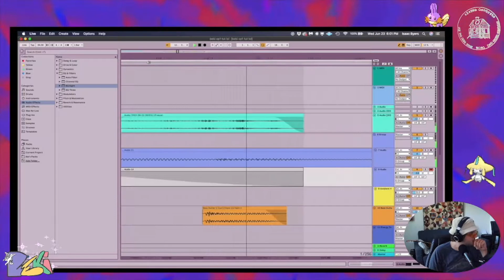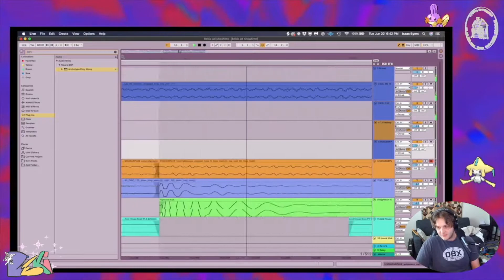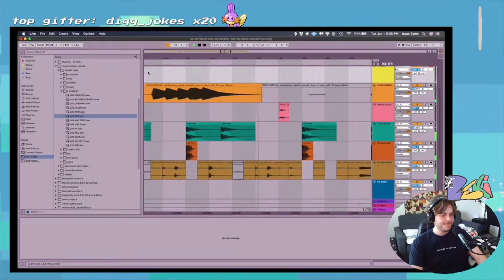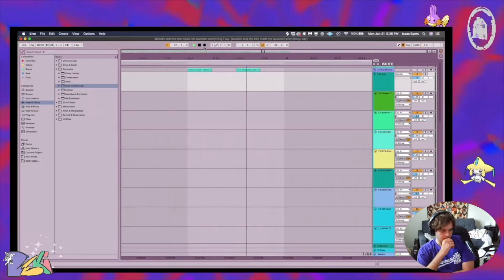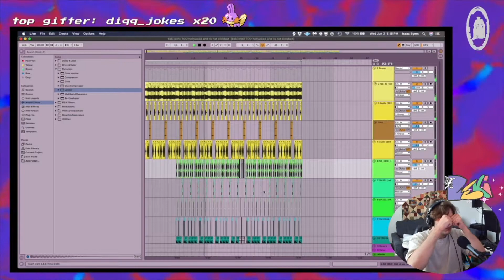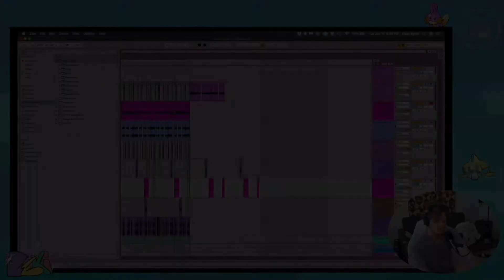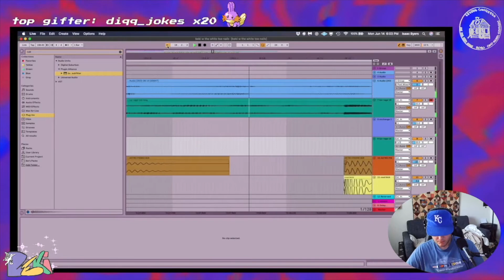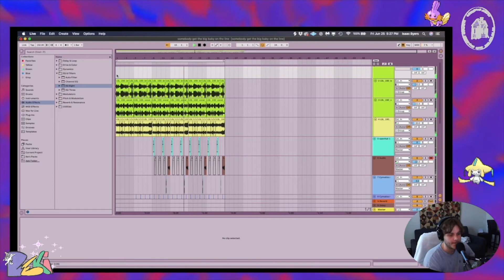beki's beat boutique — S1:E4 [twitch compilation]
episode 4 babyyyyyyy
time stamp ya favorite in the comments :)

heres a link to my music, twitch, and a playlist with songs I've produced